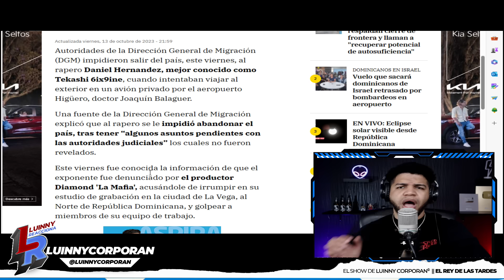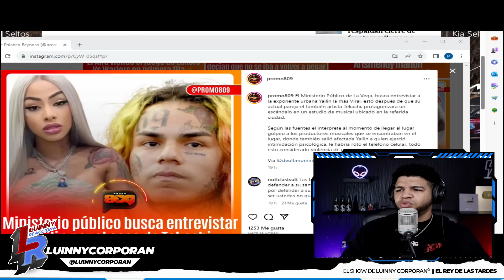APRESAN A TEKASHI 6IX9INE “SE ENFRENTA A 5 AÑOS PRESO POR MALTRATO A PRODUCTORES Y YAILIN”